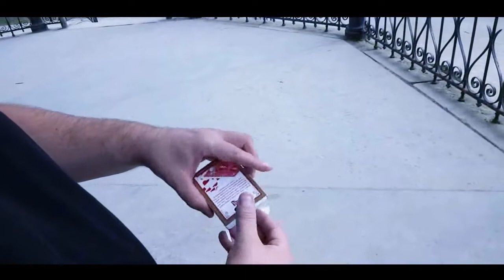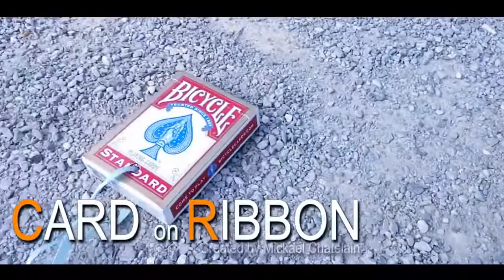Card on ribbon michael chatelain